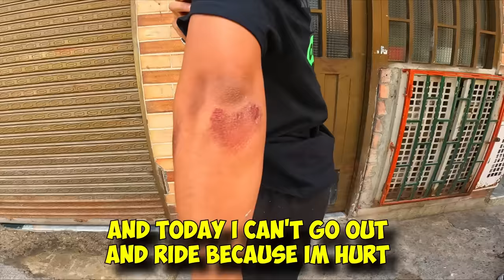Wheelies In DANGEROUS COLOMBIA HILL!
FOR THE BEST BIKE PARTS TO DO WHEELIES HEAD OVER

WANNA BUY ONE OF THE BIKES I RIDE??
 AND USE MY CODE - ROZMOB